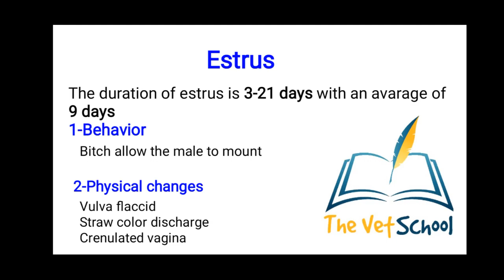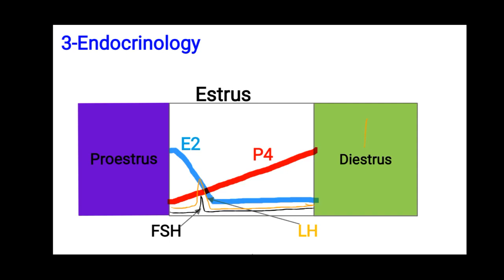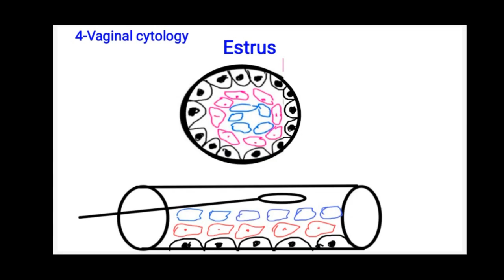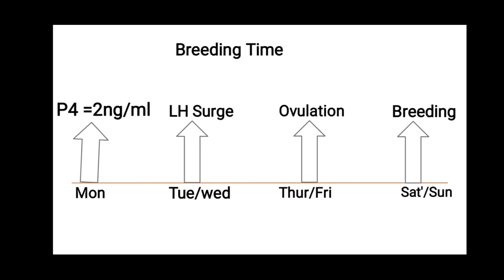Estrous cycle of Bitch(Estrus)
Hi everyone, this channel is all about learning the skills necessary to be a good veterinary clinician. Through these lectures you guys will be able to better understand your clinical subjects. Keep learning!!